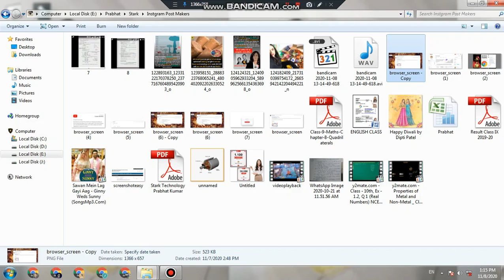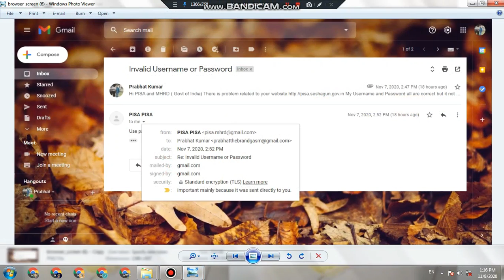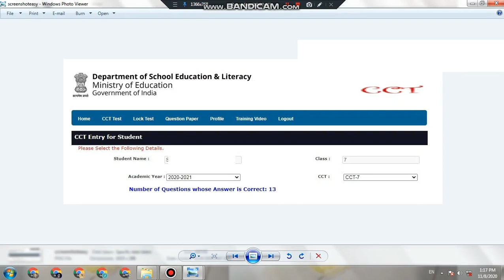PISA Invalid Username & Password Problem Solve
Hi Welcome to Stark Technology
In recent day the Pisa Website showing only that your Username and Password are wrong while entering all correct.Now the problem is solve.
{Message Body to Type in Mail.}
Hi PISA and MHRD (Govt of India)
My Username and Password All are correct but it not login in this website after entering this it only showing that your  username or password are wrong..
Its my earnest request to you to solve this problem earlier.
Your Name Here
• Attached Screenshot of you Problem in Email.
• After that PISA Reply you and give New Password.
• Then You can login with your Old Username but with new Password
THEN IT WILL BE OPEN .

Prabhat Kumar